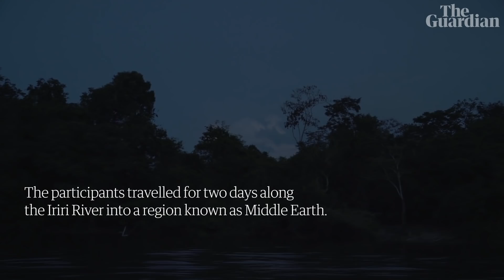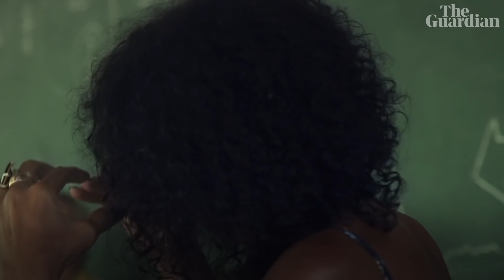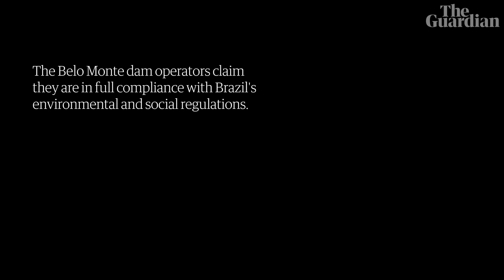Middle Earth: the fight to save the Amazon's soul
In the heart of the Amazon rainforest, an alternative climate conference is taking place that brings together youth activists, indigenous leaders, scientists and forest dwellers. In a region known as Middle Earth, they are building a new alliance and demonstrating that the rainforest is central to life on Earth, even though Brazil backed out of hosting this year's official UN climate talks after the election of Jair Bolsonaro as president